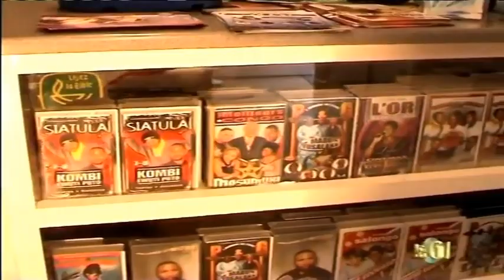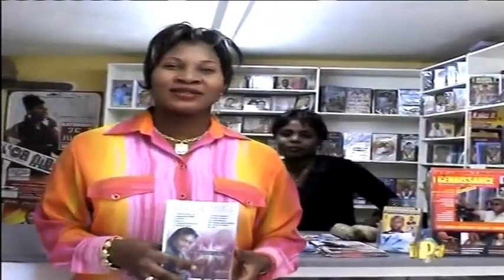P&G PRODUCTION PUB 2004-2005 DVD (Avec L'Or Mbongo)